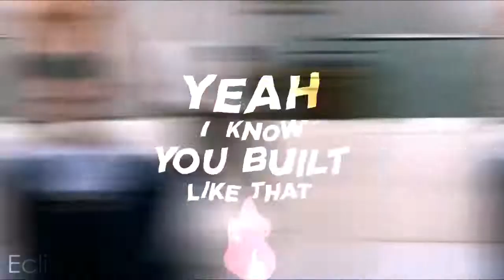|| Light it up ||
Should i make a whole mv ?
Not my lyrics but i did do the rest of editing hope you enjoyed !
And yea i think i am getting better ;p

Lyric Video; Coming Soon